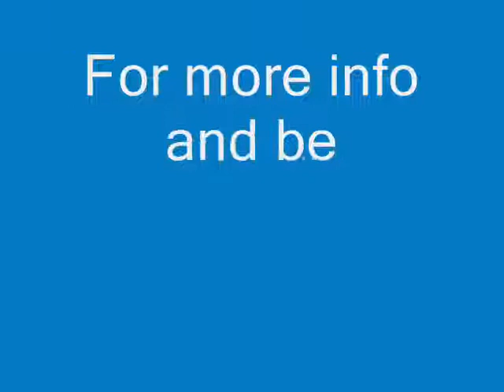Learn how to Run Your Car ON WATER!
About:
How to Modify Your Car Cheaply to RUN ON WATER

THE PROBLEMS:
Foolish petrol prices, petrol battles, pollution and global climate change. You know what I'm referring to.

Follow the link for answers to these questions and more:

1. Is this really practical? How come it's so easy?
2. Why didn't anyone tell me about it before?
3. could water technology do for me?
4. Why should I become a member of a group/club?

So you will start to realize why water hybrid (water car / watercar) secrets have been unknown until today.

water car
pvc enhancer
map sensor enhancer
water4gas
carthatrunsonwater
water 4 gas
water cars
cars run on water

water
car
hydrogen
fuel
gas
run
how
your
enhancer
convert
water4gas
engine
make
cars
sensor
hho
h2o
Colin Edwards

Car Runs On Water
Run Your Car On Water
10 Ways To Save Money On Gas
1992 Dodge Dakota 39L Save Gas
1998 Jeep Cherokee Save Gas
1999 Cbr 900Rr Save On Gas This Summer
2000 Hyundai Accent Save Gas
2006 Ways To Save Money On Gas
22R Toyota Fuel Save
25 Ways To Save On Gas
318 V8 How To Save Fuel
50 Tips On How To Save Gas
50 Ways To Save Gas
55 Driving Gas Money Mph Save Will
Auxiliary Heaters Save Four Litres Of Fuel Per Hour
Auxiliary Heaters Save Fuel Per Hour
Best Automobiles To Save Gas
Best Gas Save
Best Places To Live Save On Fuel
Best Save Gas Comsumer Cars
Best Save Gas Consumer Cars
Best Trucks That Save Money On Gas
Best Way To Save Gas
Best Way To Save Gas On My Ford F250
Best Ways To Save Gas
Bicycle Save Gas
Bike Save Gas
Boats Save Money Gas
Body Kit Save Fuel
Brazil Water Fuel Car
British Gas Ways To Save Money
Britsh Gas Ways To Save Money
Browns Water Powered Car
Build Car Run Water
Build Water Rocket Car
Burn Water In A Car
Burn Water In Your Car
Burning Lean To Save Fuel
Buy A Car That Runs On Water
Can A Car Run On Water
Can A Pill Help You Save On Gas
Can Ad Ons Save Fuel
Can Cleaner Fuel Save Gas
Can I Save Money By Installing A Gas Radiant Heater
Can Save Gas By Turning On The Ac
Can You Make A Car Run Off Of Water
Can You Make A Car Runoff Of Water
Can You Save Gas By Running Lean
Caniel Dingels Water Powered Car
Car And Water
Car By Water
Car Engine That Uses Water
Car Engine Water
Car Engine Water In Oil
Car Engines Run By Water
Car Engines Who Run On Water
Car Fuel By Water
Car Fuel Water
Car Fueled By Water
Car Hints Suggestions To Save Gas
Car In Florida Runs On Water
Car Powered By Water
Car Powered Video Water
Car Run 0N Water
Car Run On Water
Car Run Water
Car Running O Water
Car Running Off Water
Car Running On Water
Car Running Using Water
Car Runs On Pure Water
Car Runs On Water Channel 26
Car Runs On Water Electrolyzer
Car Runs On Water Energy
Car Runs On Water Ground
Car Runs On Water Instead Of Gas
Car Runs On Water Meyers
Car Runs On Water Military
Car Runs On Water Ripoff
Car Runs On Water Video
Car Runs On Water Video Clip
Car Save Gas
Car That Is Fueled By Water
Car That Is Run By Water
Car That Operates On Sunlight And Water
Car That Run On Water
Car That Runs In Water
Car That Runs Off Sea Water
Car That Runs Off Water
Car That Runs On Tap Water
Car That Runs On Water
Car That Runs On Water Energy
Car That Runs On Water Fox News
Car That Runs On Water Foxnews
Car That Runs On Water Hh2
Car That Runs On Water Thailand
Car That Runs With Water
Car That Will Save On Gas
Car Tips Save Money Gas
Car Using Water
Car Using Water As Fuel
Car Water
Car Water Engine
Car Water Fuel
Carlos Cella Water Powered Car
Carlos Cella Water Powered Hydrogen Car
Cars That Save Gas
Cars That Save On Gas
Cars To Buy To Save On Gas
Cavalier Save Gas
Cheap Water Truck
Chevy 5.7 Save On Fuel
Chevy Cavalier Save Gas
Chevy Cavalier Save Gas Tornado
Chevy Save Gas
Chrictians Save On Gas
Christians Save Gas
Church Group Video On How To Save Gas
Circuit Board Build Save Fuel
Coasting To Save Gas
Coil Vibrator Car That Runs Water
Companies Using Discount Gas Cards To Save Money On Gas
Consumers Working Together To Save On Gas
Convert A Petrol Diesel Car To Run On Water